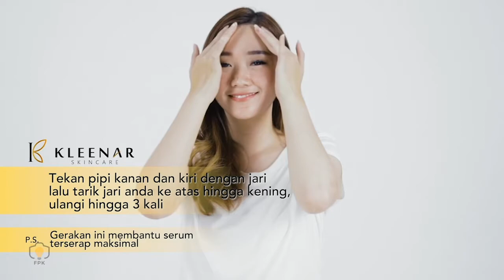Beauty is not a dream by FPK